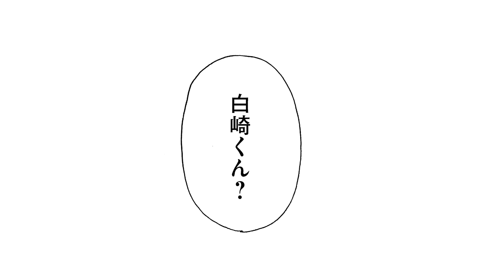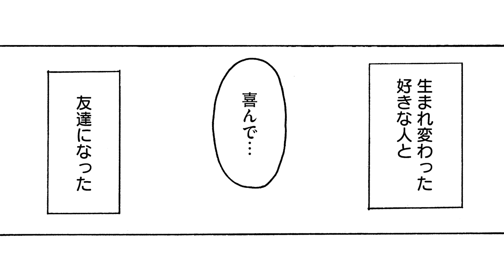【漫画】誰かを”好きになる”ということの尊さ、忘れていませんか─ SNSでバズった読切「ガールフレンド」【恋愛漫画】泣ける LGBT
ちょっとかわった大人の超純愛においフェチラブコメディ「あせとせっけん」

▼講談社「モーニング」は毎週木曜日/「モーニングtwo」は毎月22日発売！